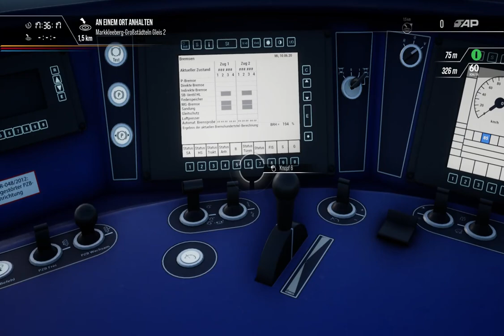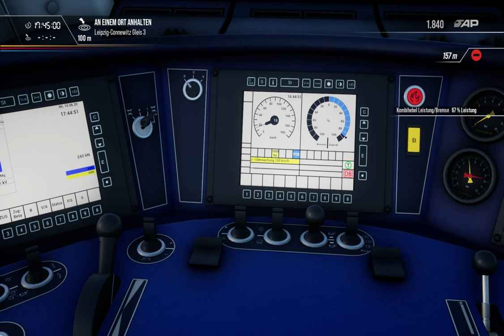Train Sim World 2 S 4 von Marrkkleeberg-Gaschwitz nach Leipzig Nord mit Ersatz von DB Regio